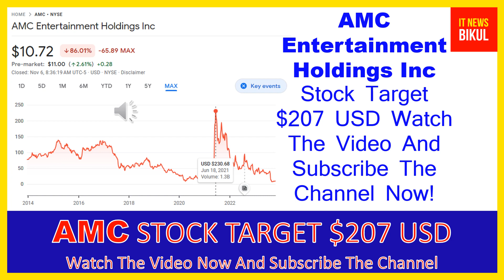AMC Stock - AMC Entertainment Holdings Inc Stock Breaking News Today | AMC Stock Price Prediction